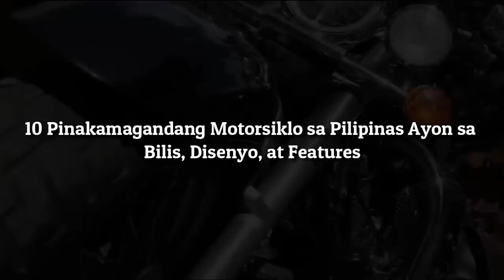10 Pinaka Magandang Motorsiklo sa Pilipinas 2020-2021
Topic  - 10 Pinaka Magandang Motorsiklo sa Pilipinas 2020

RELATED CHANNEL
Clarktv facts
JeffTV
Kuya Kim Tv
Archlight Media
Kaalaman
Jp Amazing Stories
Luzon PH
Maki Trip
Win YT
Ask Teacher Popong
Pakbet Tv
KRA Stories
Mas Pinadali